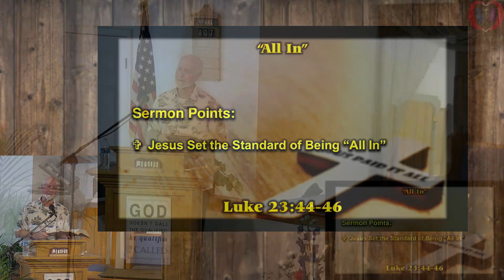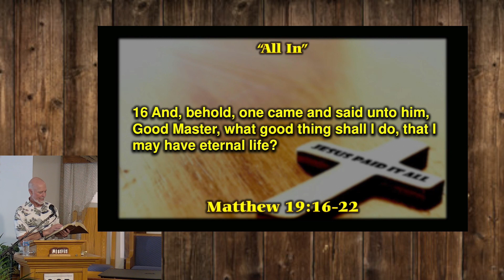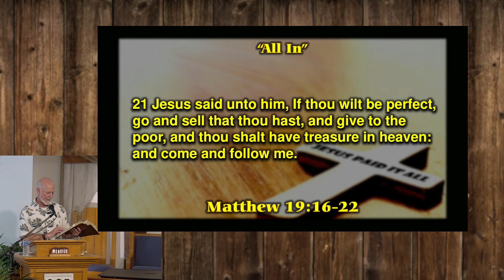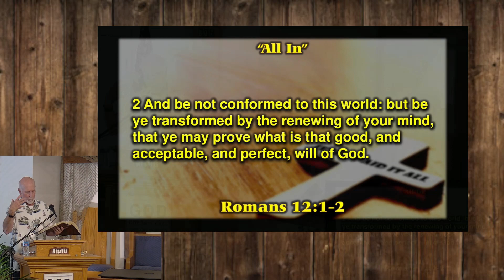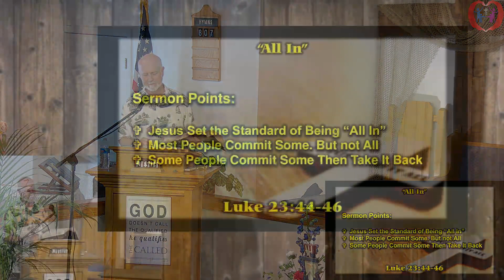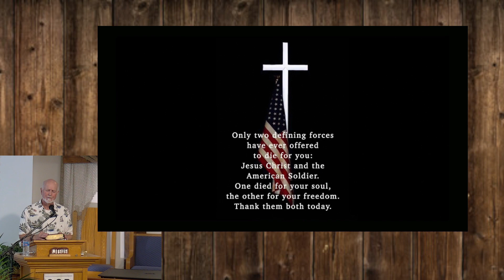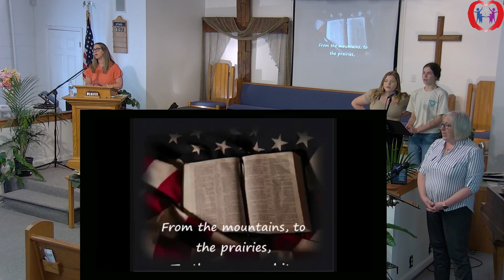“All In” by Pastor(Scripture Reference: Luke 23:44-46)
Table of Contents:

00:00 - into
00:28 - Message
26:20 - God Bless America
28:27 - Challenge
32:03 - Prayer

Feel free to learn more about this church and our ministries and activities.
YouTube - -First Baptist Church Welcome

Our service times are every Sunday morning service at 11am.
Our service times are
Sunday school - 9:45 am all ages
Sunday service - 11am (LIVE) as well
Youth service(Jesus Mafia) - 6:30pm

Wednesday night
6:30 Men's bible study
7:30pm Bell choir

FaceBook (about 11:30, just after the praise music) FBCWelcomeOnline